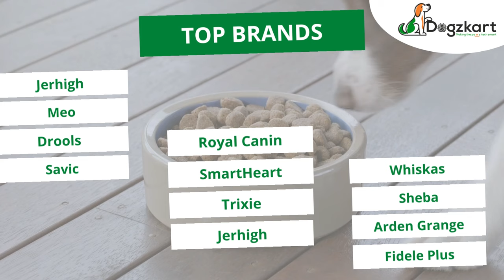DogzKart - An Online Pet Shop With Everything You Need!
DogzKart🐶 is your one-stop online pet supply store, where you can find high-quality pet supplies, which helps your pet at every life-stage. DogzKart will help you choose the most appropriate dog food, supplements, treats, toys, dog accessories etc.